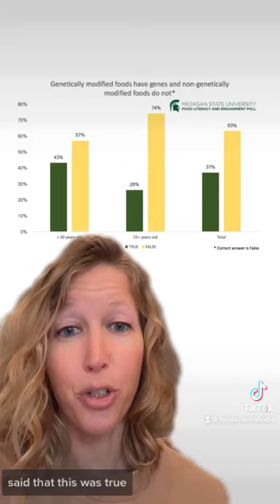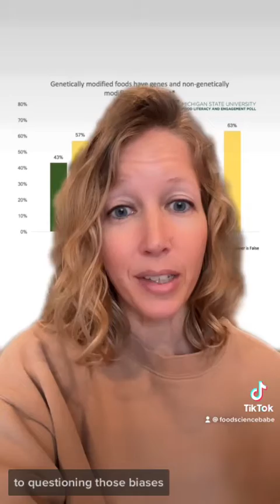GMO Myths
Extreme opponents of genetically modified foods know the least but think they know the most.

DNA is DNA: The anti-GMO movement ignores basic genetics